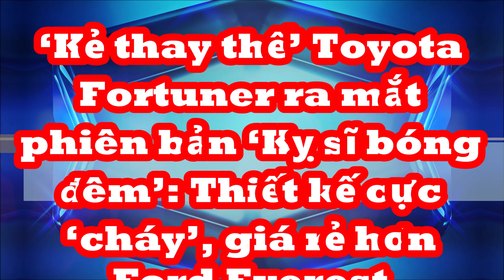SUV Toyota ‘thay thế’ Fortuner ra mắt bản ‘Kỵ sĩ bóng đêm" thiết kế cực cháy giá rẻ hơn Ford Everest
Mẫu SUV ngang cỡ Toyota Fortuner vừa được bổ sung phiên bản ‘Kỵ sĩ bóng đêm’ với thiết kế cực ấn tượng, giá hấp dẫn hơn Ford Everest.